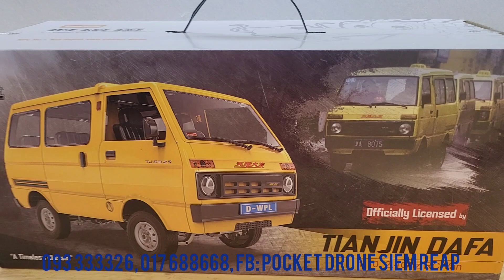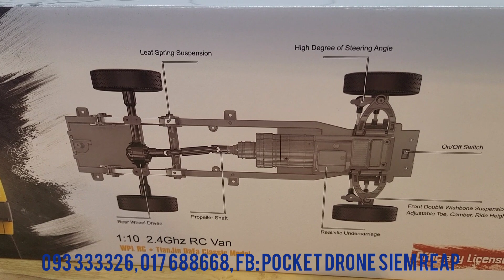គួរជីកអត់ WPL D42 តោះមកមើលទាំងអស់គ្នា។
សូមអធ្យាស្រ័យចំពោះការខ្វះខាតទាំងឡាយ។ យើងខ្ញុំរីយរាយទទួលឆ្លើយនឹងសំនួរបន្ថែមអំពីរឡានបញ្ជា RC ZP1009 ។

ទីតាំងហាង៖ Pocket Drone Siem Reap
Phumi Beung Dornpa, Krong Siem Reap
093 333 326